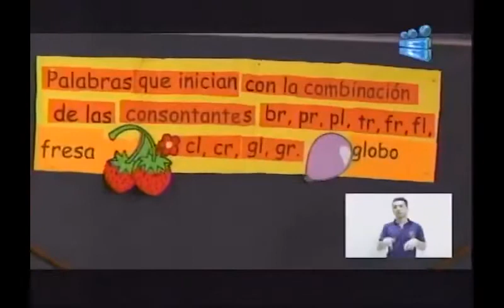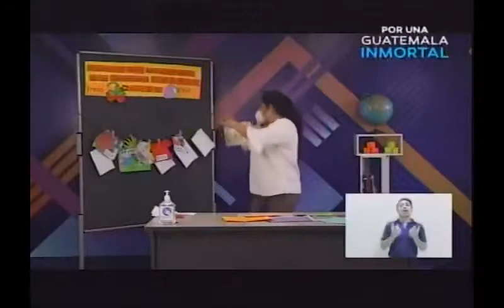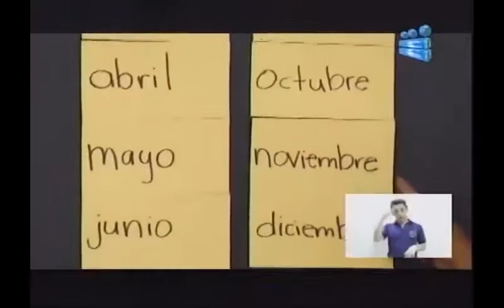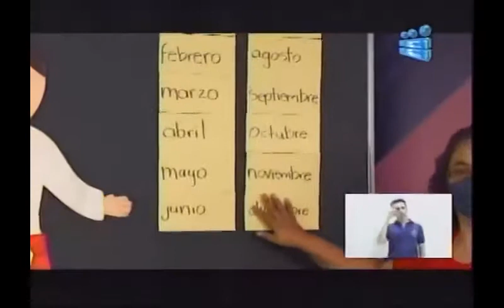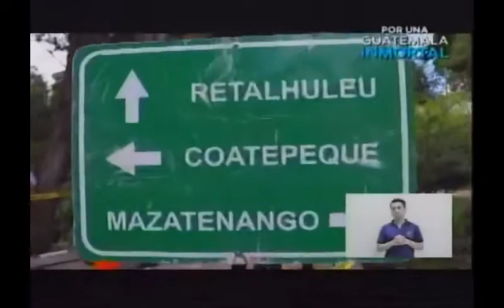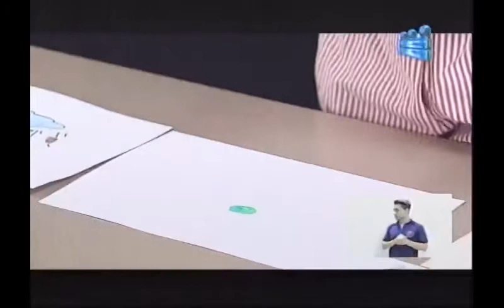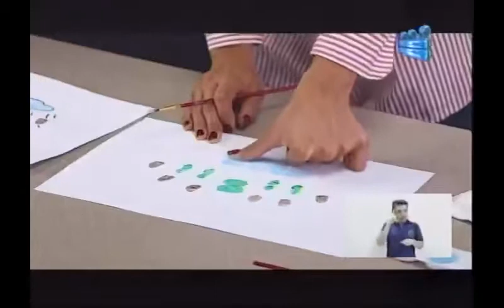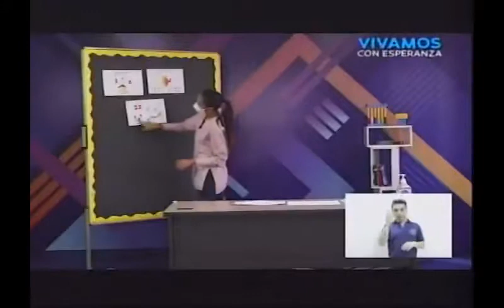020920 CANAL 13 APRENDO EN CASA PROGRAMA ESPECIAL